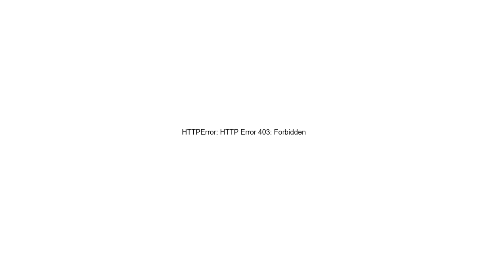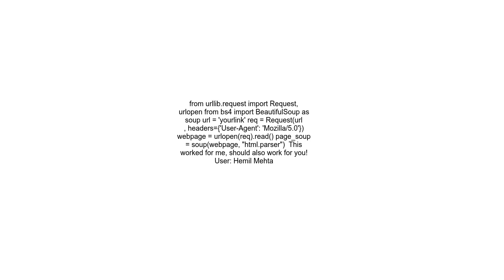HTTPError HTTP Error 403 Forbidden